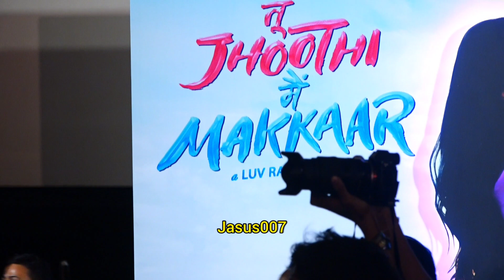TRAILER LAUNCH OF FILM TU JHOOTHI MAIN MAKKAAR STARRING RANBIR KAPOOR & SHRADDHA KAPOOR